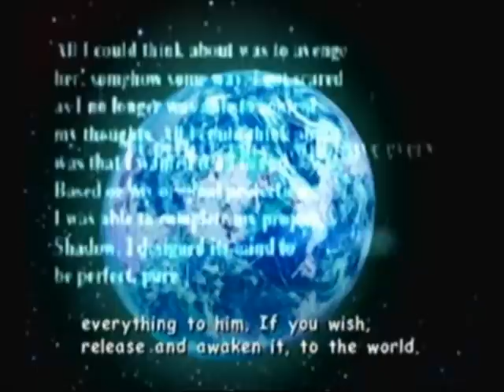Let's Play Sonic Adventure 2 Part 16: Cannon's Core, Gerald's Plan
The Last Story begins, and our heroes must ban together to put a stop to Gerald's 50 year old plan!